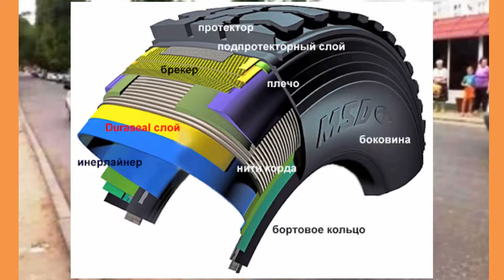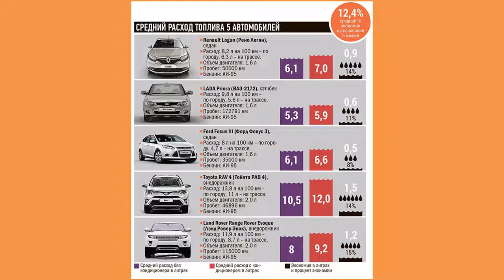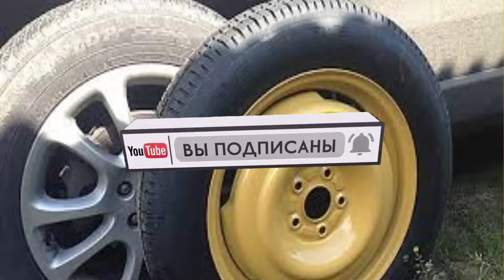Авто без запаски. Почему на современные автомобили не комплектуют запаской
Авто без запаски. Почему в странах Европы не возят в автомобилях запасные колеса и Почему на современные автомобили не комплектуют запаской.

Car without a spare wheel. Why don’t European countries carry spare wheels in cars and Why don’t modern cars come with a spare tire?